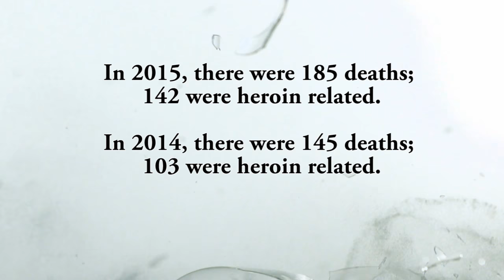Overcoming Addiction | Opioid Awareness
There were more than 1,600 fatal overdoses throughout the Commonwealth caused by opioids during 2015. This video was screened at a forum sponsored by Cambridge Health Alliance and MOAR - Massachusetts Organization for Addiction Recovery to raise awareness about opioid and substance abuse, improve access to treatment and share resources for maintaining sobriety.